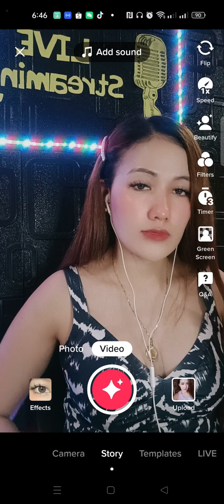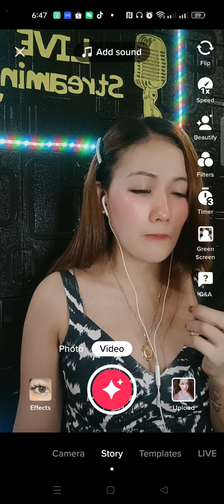DITO KA LANG by Moira (Cover by:Leon Orcs)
charot lang po ito bhaiii!! 😂😅 makagwapa jud ning tiktok bah hahahah